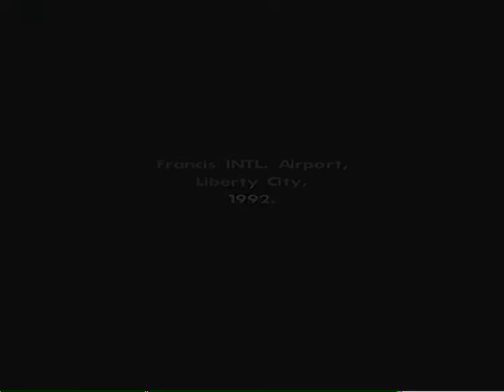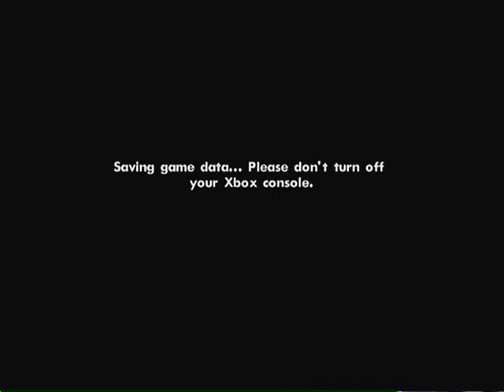Grand Theft Auto San Andreas Playthrough part 1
Grand Theft Auto San Andreas Playthrough on the Xbox 360 without Commentary